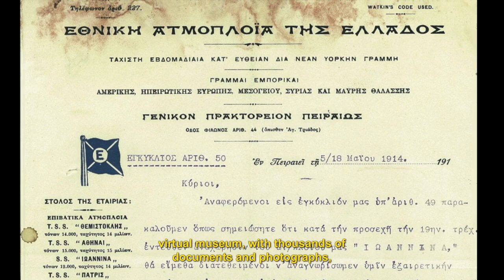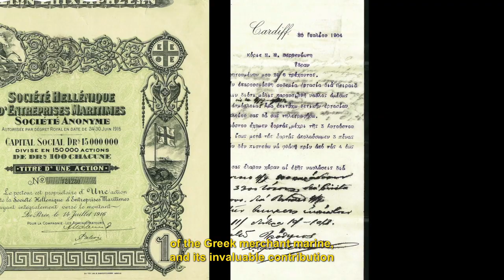Greek Shipping Miracle - EN Edition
The online museum takes its travelers on a virtual journey of Greek shipping in time through archival material collected by shipowner, writer and publisher, George M. Foustanos.